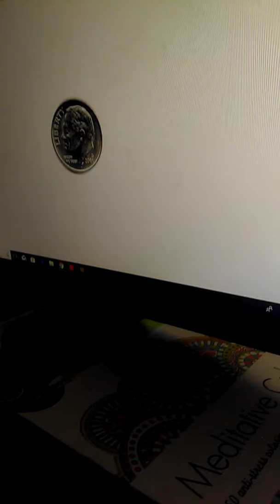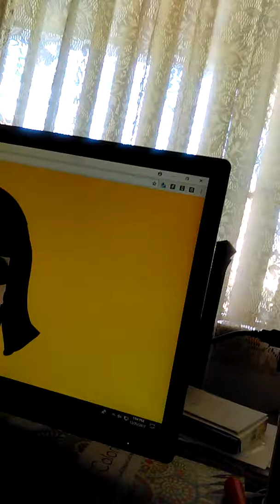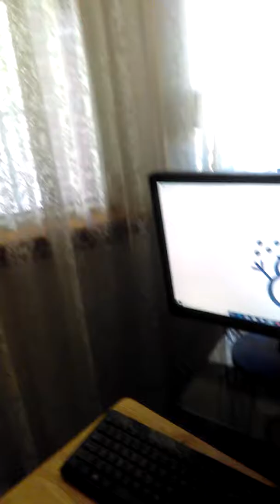Weird and useless websites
Sub to Azzyland popular mmos Minecraft FNAF swampy long nose Dan TDM and BUUR